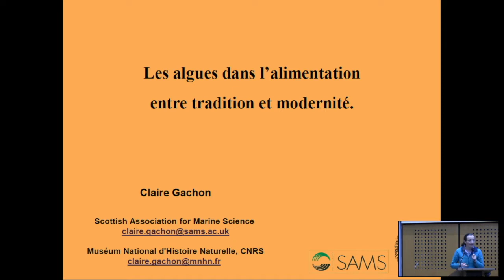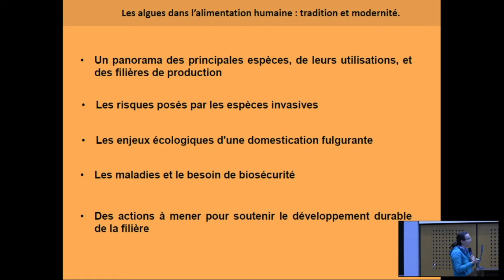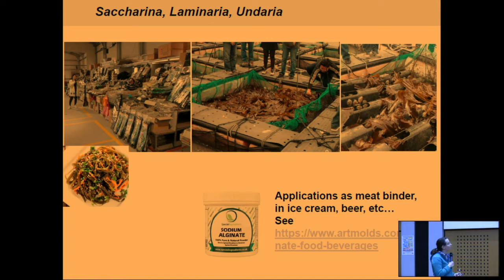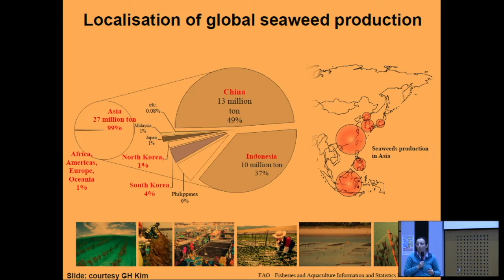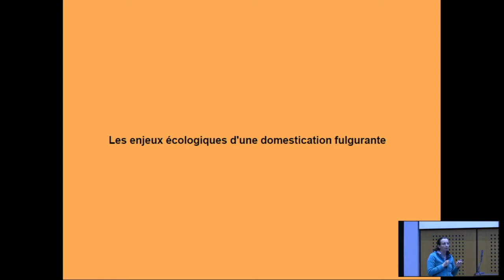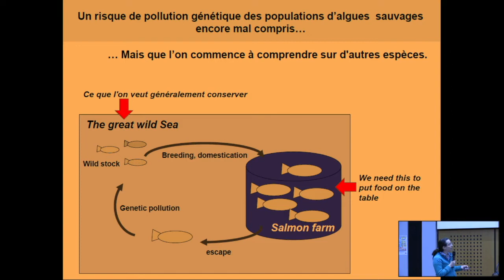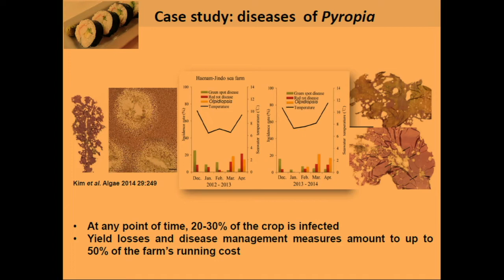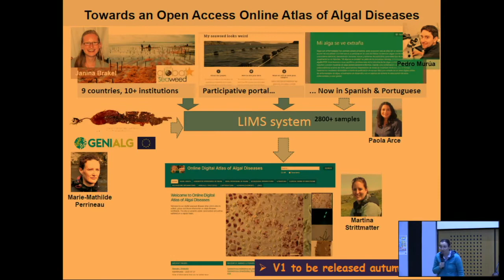Les algues dans l’alimentation: entre tradition et modernité, par Claire Gachon.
Conférence présentée lors du colloque "Aux sources végétales de notre alimentation" le 11 Mars 2022 à l'ENCPB à Paris.

Claire Gachon est Professeur au Muséum National d’Histoire Naturelle, dirige un groupe de recherche à la Scottish Association for Marine Science étudiant les maladies des algues sauvages et cultivées.

Résumé : les algues font partie de l’alimentation humaine depuis la préhistoire. Initialement cueillies sur les rivages, leurs cultures sont un secteur en plein essor et en pleine mutation. La production mondiale double tous les dix ans depuis les années 1960, créant de nouveaux débouchés pour des populations souvent très pauvres et répondant à de grands enjeux de sécurité alimentaire. Cependant, la domestication très rapide de multiples espèces ne va pas sans poser de nombreux défis sociétaux, économiques et écologiques.